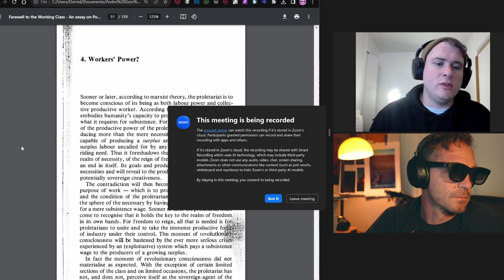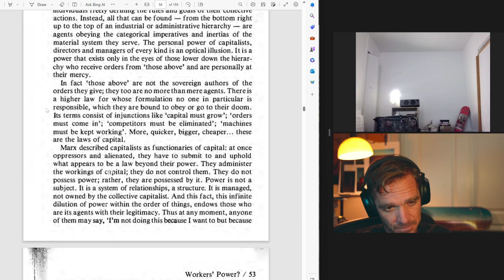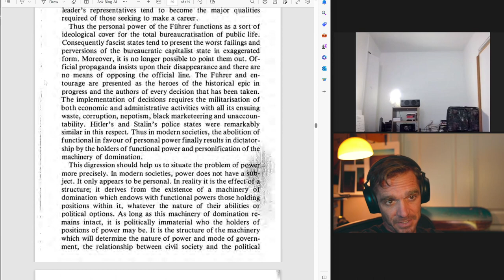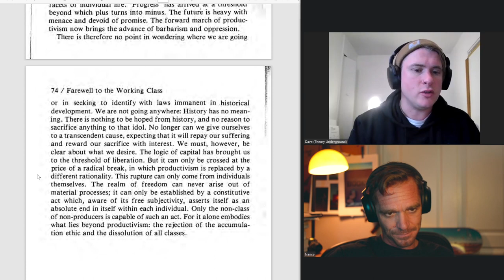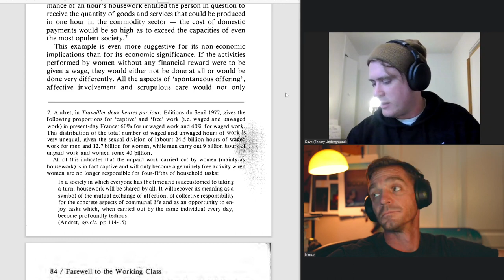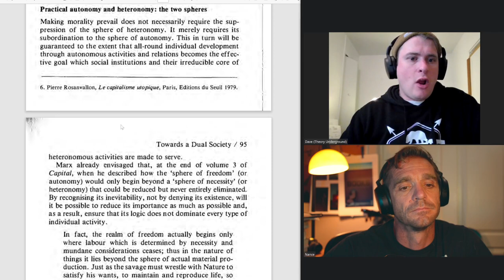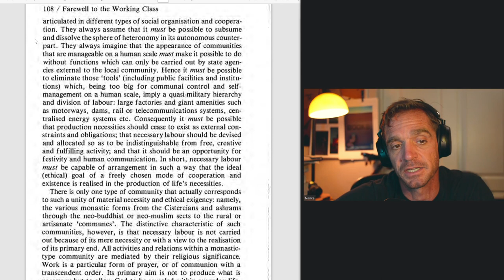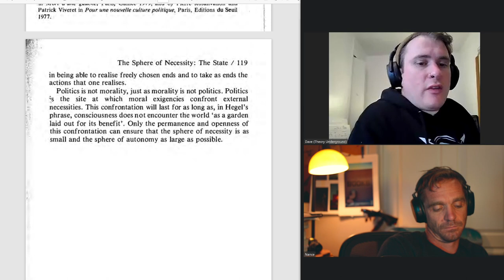Farewell To The Working Class pt. 2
Dave and I read the second half of Andre Gorz's Farewell To The Working Class